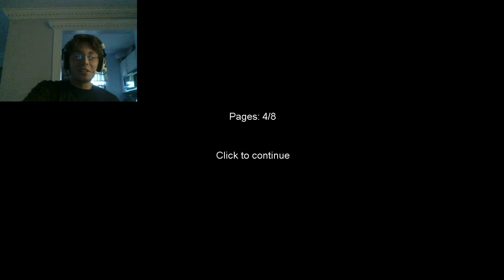Slender - 2nd Attempt - I scream like a little girl...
Enjoy! Thanks!